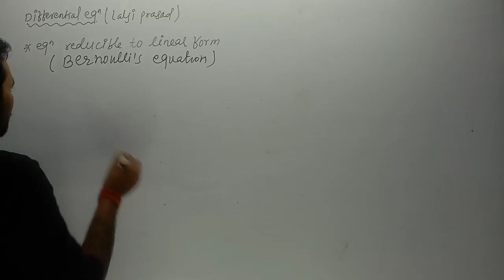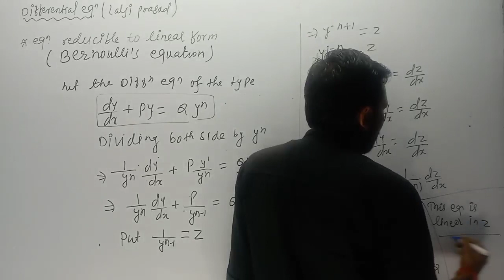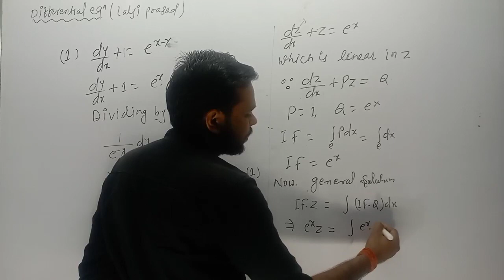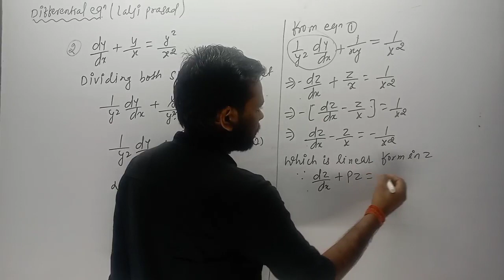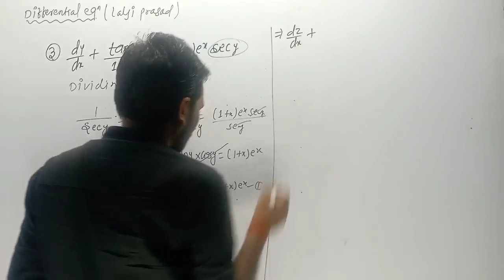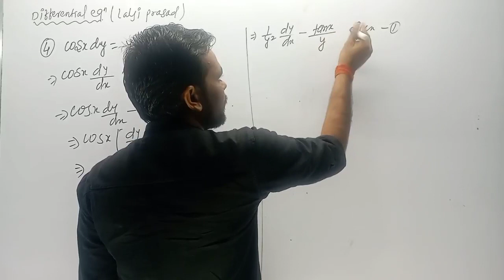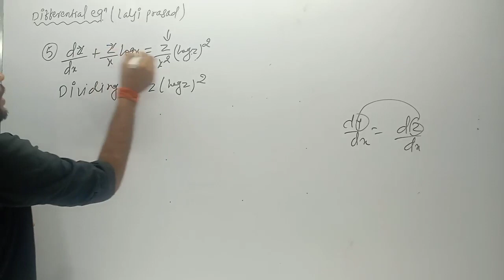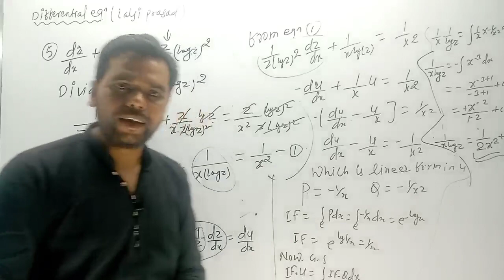B.sc|Differential eq.|differential equation of first order & degree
Bernoulli's equation in differential equation

👉 Differential calculus
 👉 Trigonometric
 👉 Vector analysis
👉 Matrices  👇